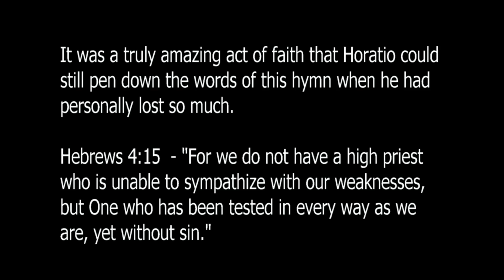Learn to Play - "It Is Well With My Soul" - Key = C Major